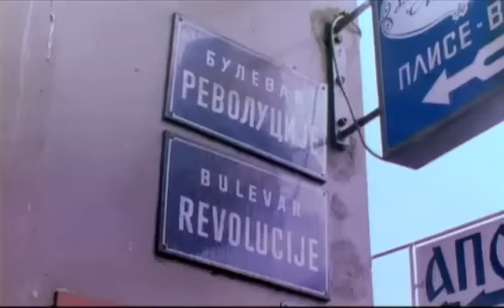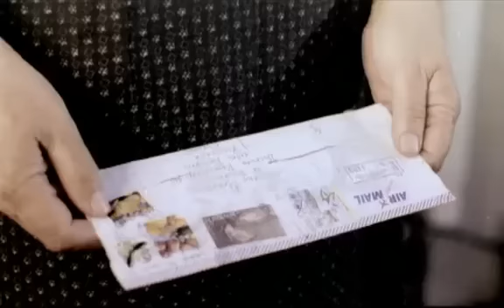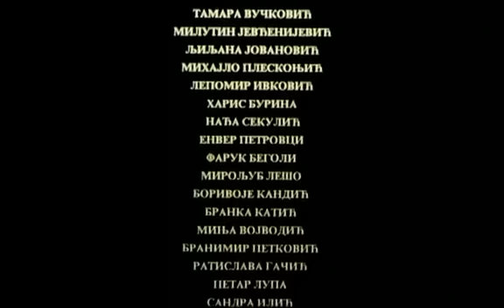Bulevar revolucije (1992) Cijeli film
Bulevar revolucije (1992) Doma_i film